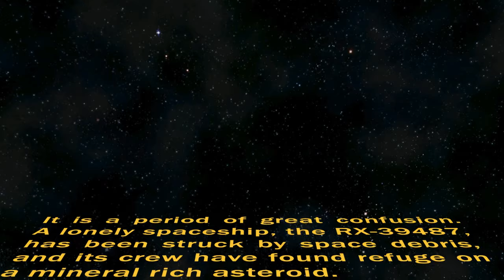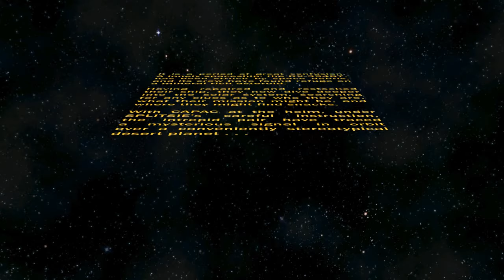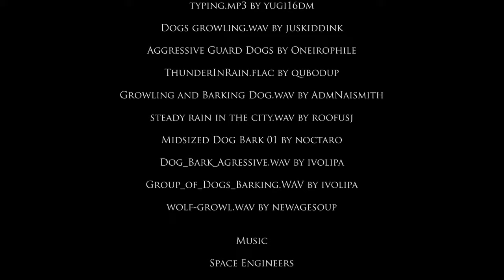Light Echoes - Episode IV: Return of the Hope Strikes Back (A Space Engineers comedy machinima)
About two or three hundred years in the future, in a galaxy so close its invading your personal space.

Having repaired and restocked their ship, Capac and Splitsie now dive deeper into the solar system, searching for any clues as to who they are, what their mission might be, and where they might find snacks.

Light Echoes: a space engineers comedy machinima series by Zebra Monkey Productions.

Directed and edited by Splitsie
Screenplay and additional writing by Capac Amaru

Starring Splitsie as Splitsie

Capac Amaru as Capac

and Introducing Cobalt 42 as Steve

Filmed in high definition SpaceEngineerScope

Filming of Light Echoes would not be possible without Midspace's Admin helper commands
Mod Created by Screaming Angels and Spacemarine

Visual and Sound Effects
by
Space Engineers

Computer Voice Visualizer
by

Additional Visual Effects by

Space Engineers game modifications by

(DX11) Kolt - Command Console Pack
Original Mod by Kolt
DX11 conversion by SEModder4

(DX11) Eikesters Decorations and more - Part I
 Mod by Eikester

Additional audio by

KEYPAD FAIL/OK.wav by PMBROWNE
typing.mp3 by yugi16dm
Dogs growling.wav by juskiddink
Aggressive Guard Dogs by Oneirophile
ThunderInRain.flac by qubodup
Growling and Barking Dog.wav by AdmNaismith
steady rain in the city.wav by roofusj
Midsized Dog Bark 01 by noctaro
Dog_Bark_Agressive.wav by ivolipa
Group_of_Dogs_Barking.WAV by ivolipa
wolf-growl.wav by newagesoup

Music

Space Engineers

Mars, The Bringer of War by Gustav Holst Performed by the USAF Heritage of America Band Sourced

Australian Humane monitored some of the astronaut action.
No astronauts were harmed in those scenes. (RX-39487)

Special thanks to pre-1981 George Lucas for Star Wars